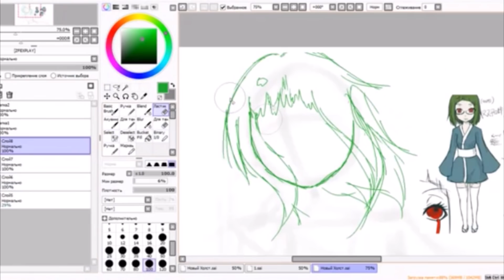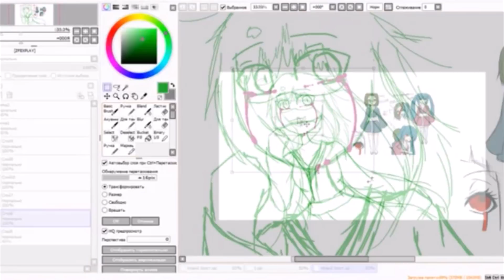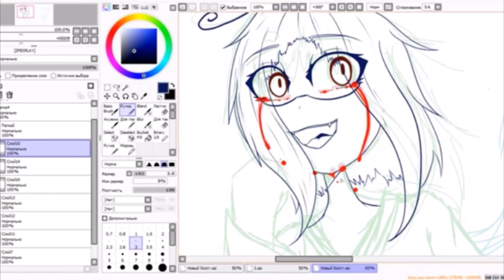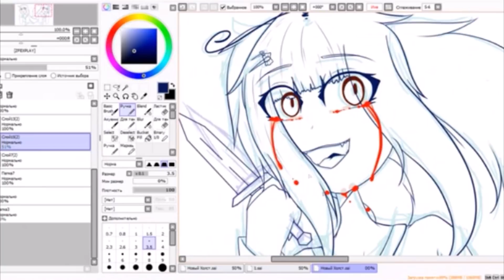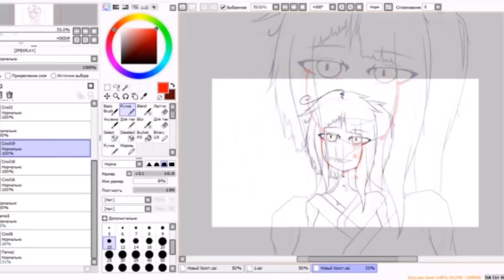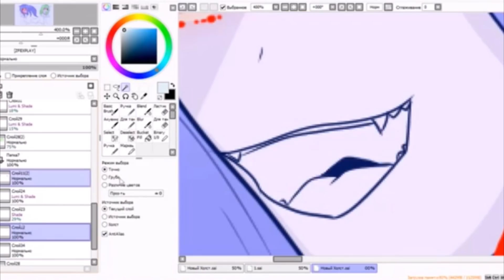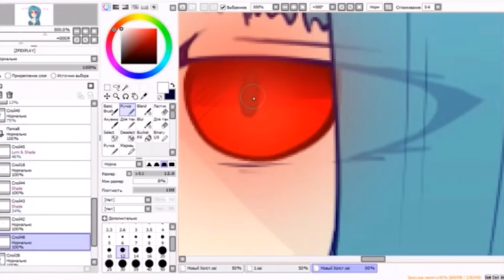My Seventh Celebration | Speed Paint (My very sorry for the poor video quality :"^ )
My very sorry for the poor video quality :"^
Не судите строго :з
Do not judge strictly :з
(Here you can see some stuff like arts and sketchs for animations)

Программы использующиеся для создания\Programs:
Paint tool sai
Sony Vegas Pro 13 (Для монтажа\For edit)
И графический планшет "Wacom" \And pen tablet "Wacom"